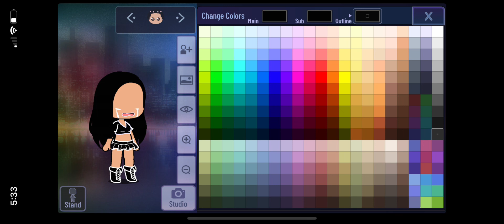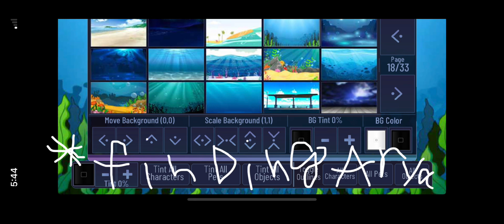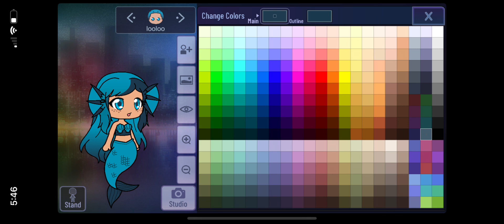looloo’s creation gacha club ￼